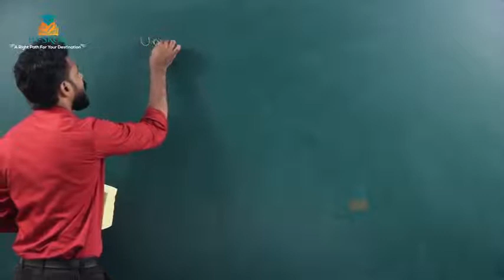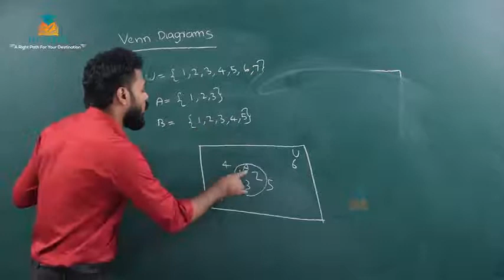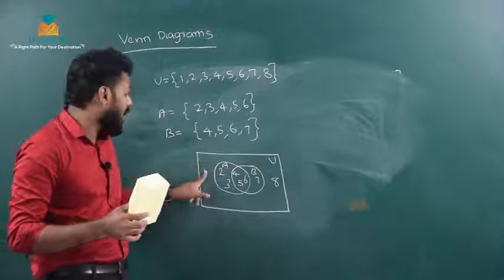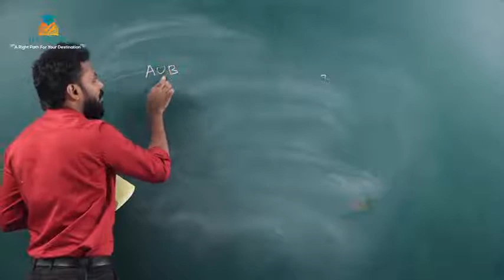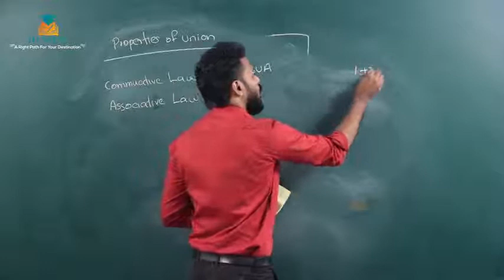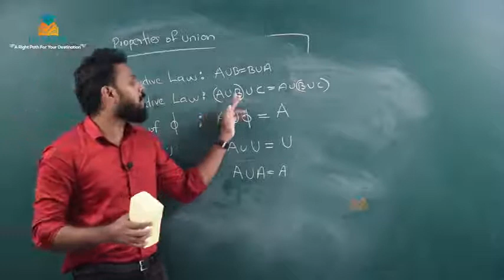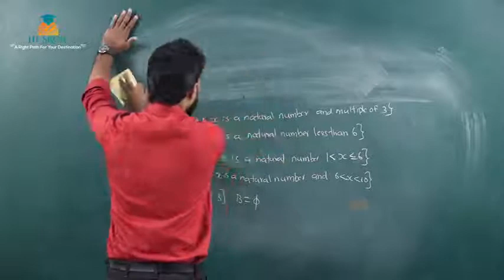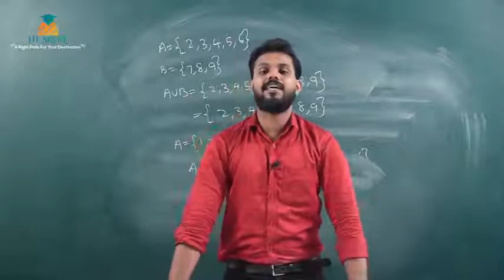MATHS- CHAPTER-1 PART-5 | MATHS Tuition Class | HSE Free Plus One Tuition 2022 | HiSkor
11th Standard and 12 Standard ( Higher Secondary Free Tuition )

,+2 Humanities

1.  +1 Science

2. +1  Science (computer science)

3. +1 Commerce

4. +1 Humanities

5.  +2 Science

6.  +2  Science (computer science, English)

7.  +2 Commerce

8. . +2 Humanities